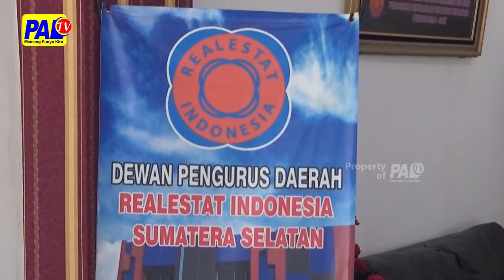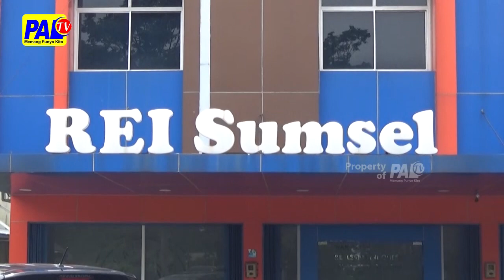TAHUN 2024 KUOTA RUMAH SUBSIDI HANYA 166 000 UNIT